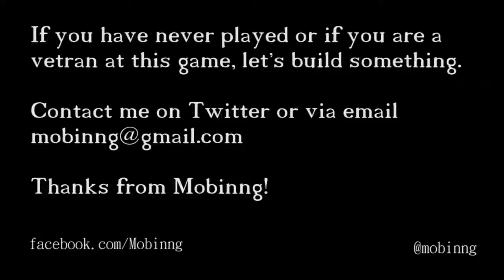This Old Block 2-16-2015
I'm back! I give a tour of what I did while I was gone and I talk about the future and the past.